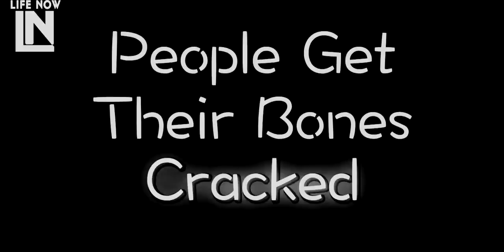Chiropractor Fixing Pains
This is the future of medicines, now cure to your pains is just a crack away.

All copyrights belong to original creators.